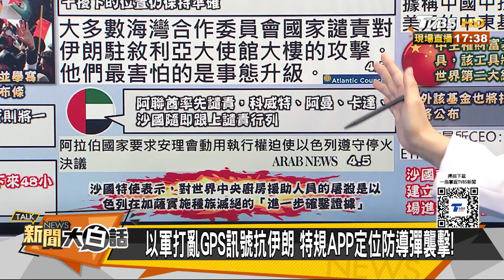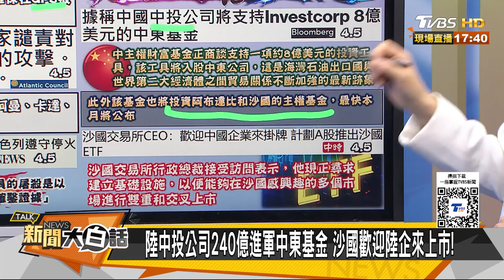伊朗討美以血債倒數48小時 沙國王儲找陸投錢不甩美了？ 新聞大白話